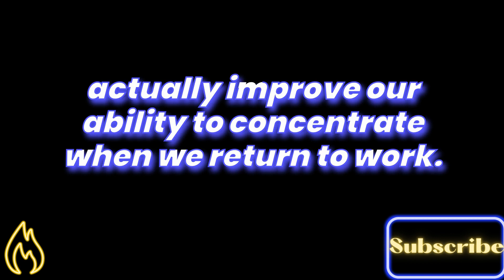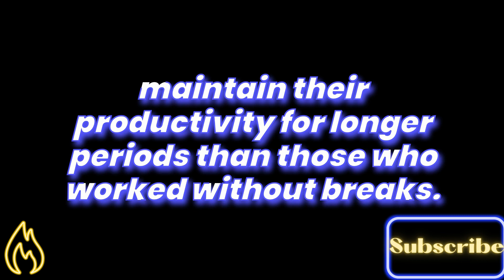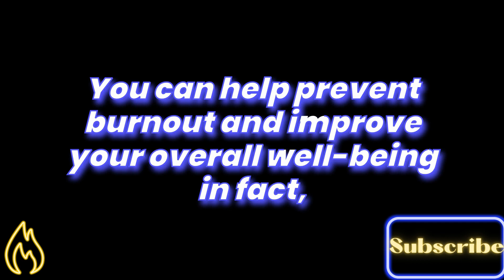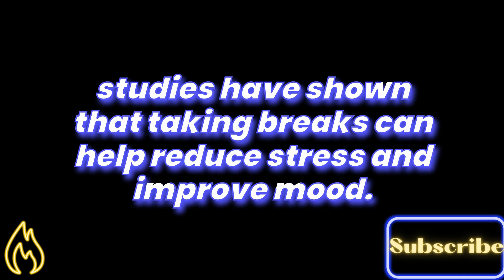The Importance of Taking Breaks || Ep:4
Facts and Motivation is a channel dedicated to providing viewers with insightful and inspiring content to help them achieve their goals and live a fulfilling life. Our videos are based on a combination of factual information and motivational messages, designed to educate, inspire, and empower viewers to take action and make positive changes in their lives.

Whether you're looking to improve your health and fitness, advance your career, or achieve financial success, our videos provide practical advice and proven strategies to help you reach your goals. We cover a wide range of topics, including personal development, productivity, mindset, entrepreneurship, and much more.

Our channel is dedicated to helping people unlock their full potential and live their best life. With a commitment to providing high-quality content and a focus on helping our viewers succeed, Facts and Motivation is the perfect place to find the inspiration and motivation you need to achieve your goals.